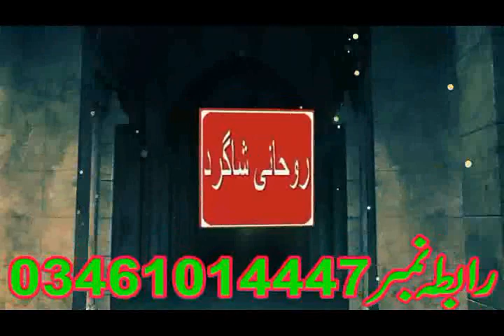Pariz Bond Jeetny Waly 2025 Ky Luki Bruj || Prize Bond Jeetnay ka Wazifa || Roohani Shagird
Assalamu Alaikum Wa Rahmatullahi Wa Barakatuh. aaj ham is video main baat karen ge  Pariz Bond Jeetny Waly 2025 Ky Luki Bruj || Prize Bond Jeetnay ka Wazifa

I covered in this video
pariz band.
prize bond check karne ka tarika.
prize bond wazifa.
prize bond wazifa ubqari.
prize bond win.
prize bond win wazifa.
prize bond wala wazifa.
pehle number ka prize bond wala amal.